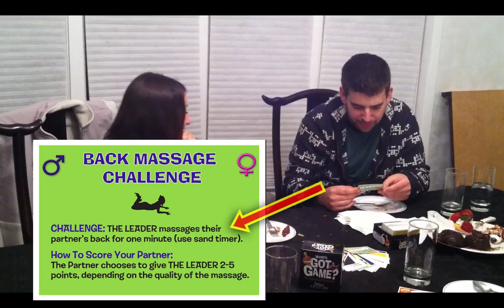NEIL STRAUSS (Style/Pickup Artist): How to Get a Back Massage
Neil Strauss, seven-time New York Times bestselling author who brought you international bestselling book "The Game" is back with one question in mind: "Who's Got Game?"

Here is an example of a Kino Card in "Who's Got Game?"

There are 10 different card categories in total.

For more information about "Who's Got Game?"